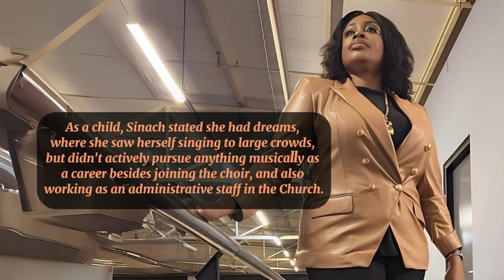Sinach’s Legacy: 'Way Maker' Became a Global Anthem.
Discover the inspiring journey of Sinach, a worship leader who has touched millions worldwide with her music. From her humble beginnings in Nigeria to becoming the first African Gospel artist to top the Billboard charts, Sinach's story is one of faith, resilience, and groundbreaking achievements. Watch to learn more about her remarkable career, award-winning songs, and her global impact.